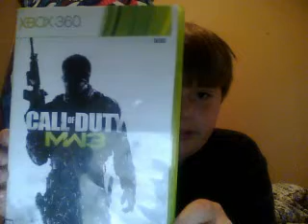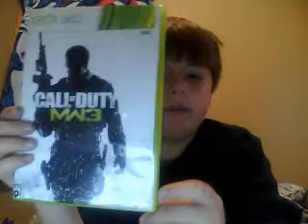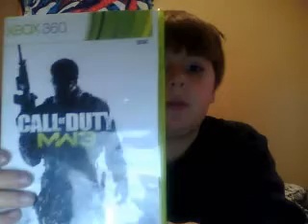I got MW3 from game event